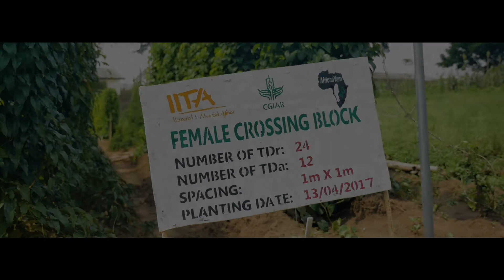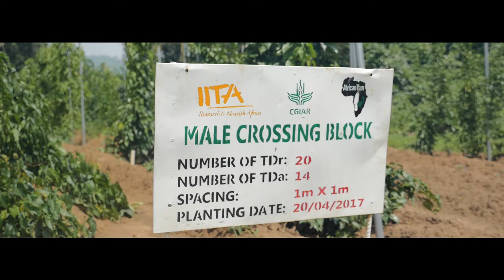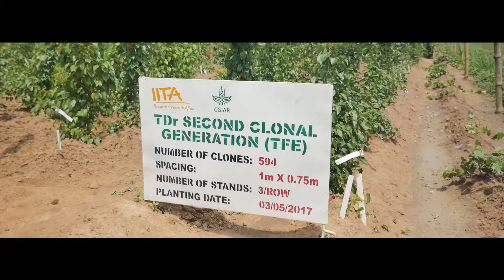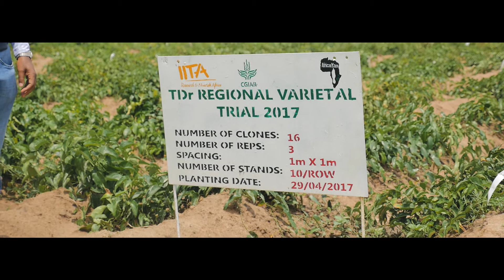Africa Yam Breeding for Impact 2017 (FRENCH CAPTIONED)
The yam breeding activities at IITA Abuja station involves hybridization to generate variability, seedling and tuber progeny generation at the screen house and in the field to select superior plants with trait of interest.